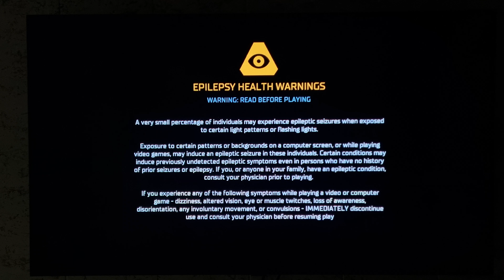DEAD SPACE XBOX SERIES S GAMEPLAY IN 4KUHD